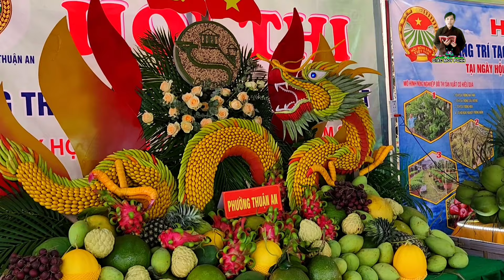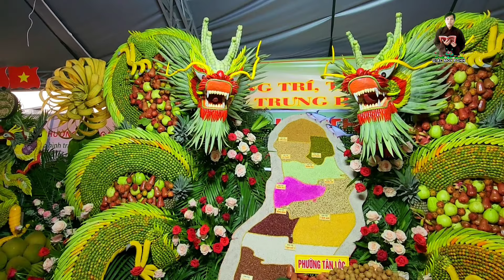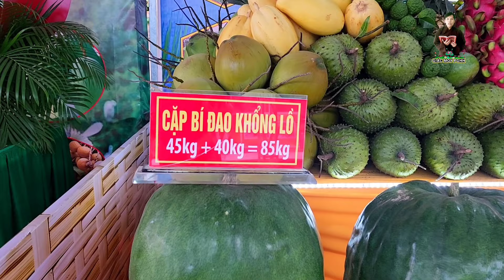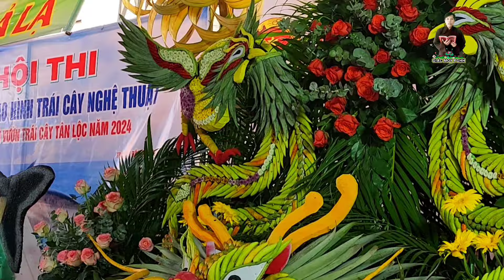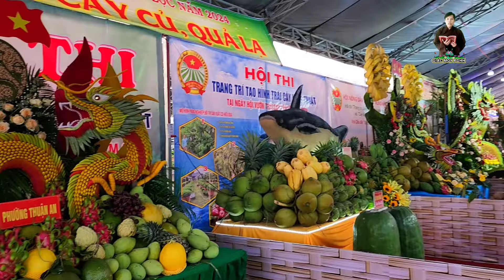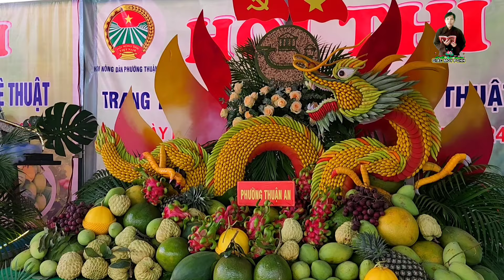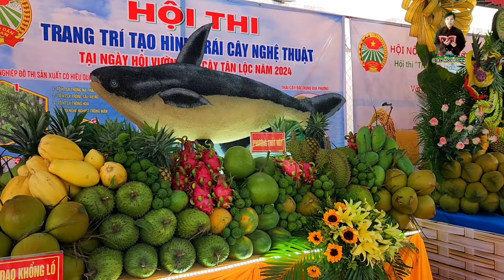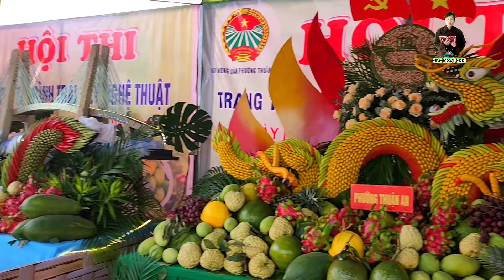Cậu bé 7 tuổi Sa Di Su Kha - Đổi tư tưởng - Điển Tích Triết Văn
Điển Tích Triết Văn
Mẫu chuyện
1- Đổi tư tưởng
2- Bạn tác
3- Nghĩa công